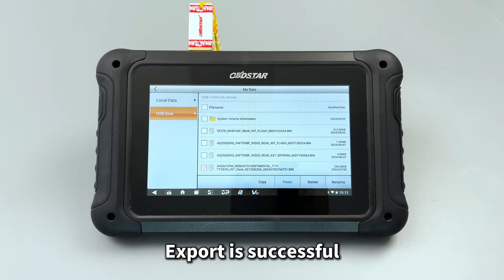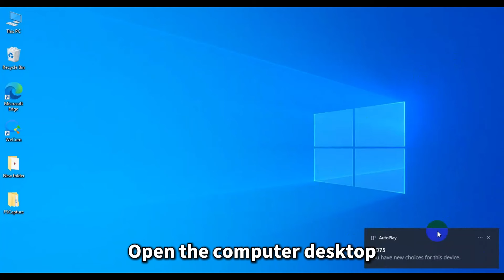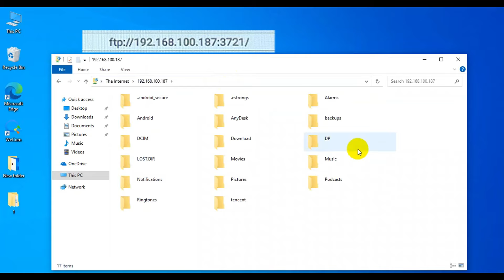DC706 - The Methods for Data Export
Three easy and fast methods for Data Export on DC706
0:08 Method 1: Data Export via USB Disk
0:46 Method 2: Data Export via Type-c Cable and computer
1:40 Method 3: Data Export via Wireless connection